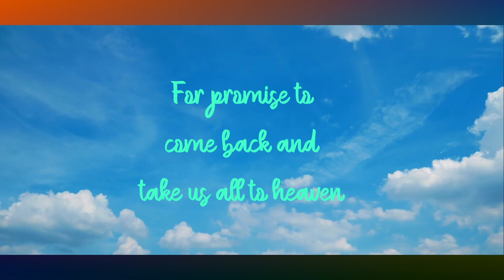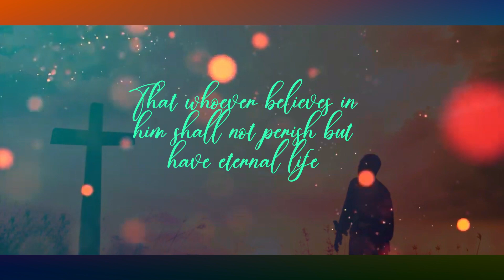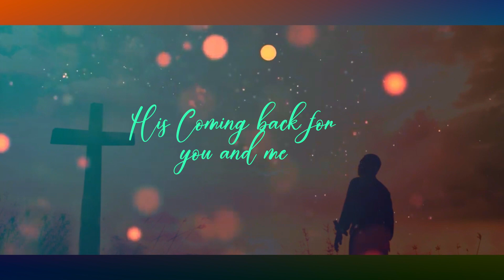PREPARE THE WAY - ARI LOVENESS FT TOP G(Official Video Lyrics)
PREPARE THE WAY LYRICS NOW IN YOUTUBE.